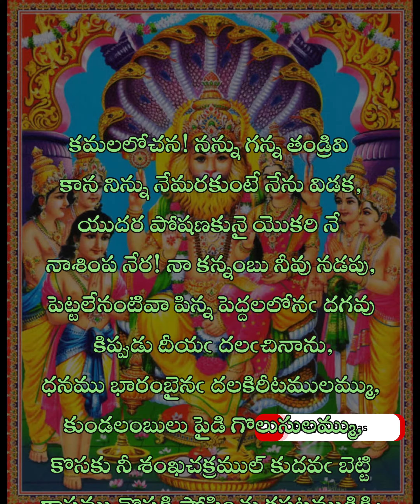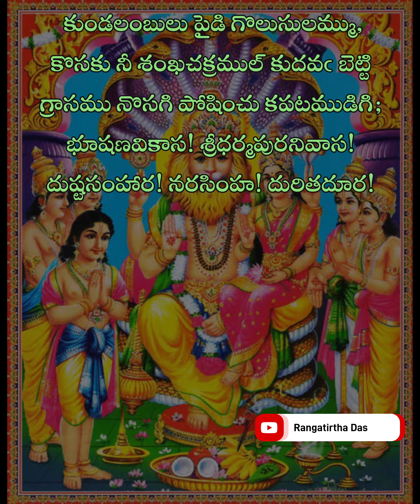నరసింహ శతకం | పద్యం 46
నరసింహ శతకము పద్యం 46

46.
కమలలోచన! నన్ను ఁగన్న తండ్రివి కాన నిన్ను నేమరకుంటే నేను విడక,
యుదర పోషణకునై యొకరి నే నాశింప నేర! నా కన్నంబు నీవు నడపు,
పెట్టలేనంటివా పిన్న పెద్దలలోనఁ దగవు కిప్పుడు దీయఁ దలఁచినాను,
ధనము భారంబైనఁ దలకిరీటములమ్ము, కుండలంబులు పైడి గొలుసులమ్ము,
కొసకు నీ శంఖచక్రముల్ కుదవఁ బెట్టి
గ్రాసము నొసగి పోషించు కపటముడిగి;
భూషణవికాస! శ్రీధర్మపురనివాస!
దుష్టసంహార! నరసింహ! దురితదూర!

కమలనేత్రా! నా తండ్రివైన నీవే నా పోషణ చూడవలెను. దానికి కష్టమైన నీ ఆభరణాదు
లను అమ్మియైన నన్ను పోషింపవలెను.